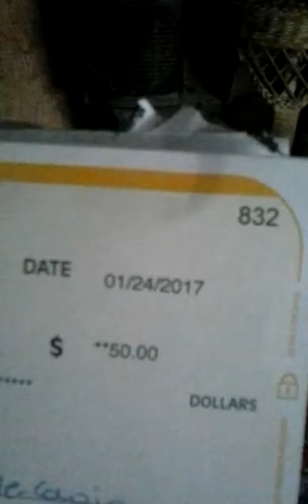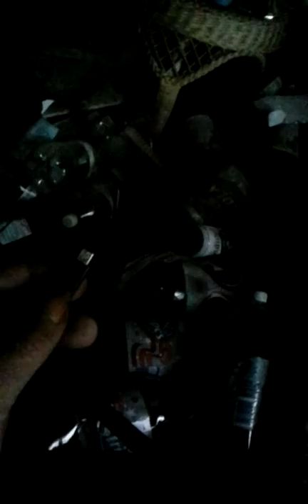January 26, 2017